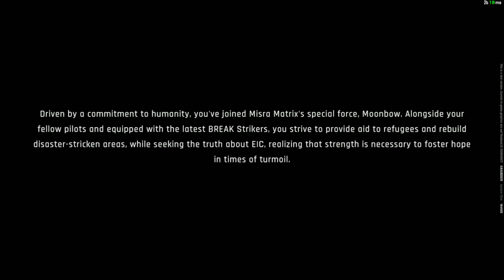Mecha BREAK Showcase (Open Beta)